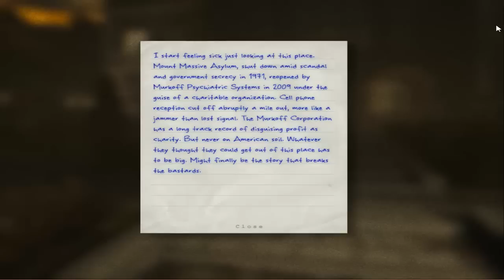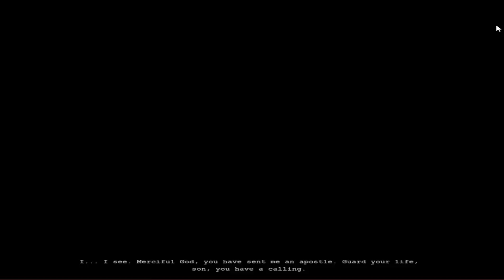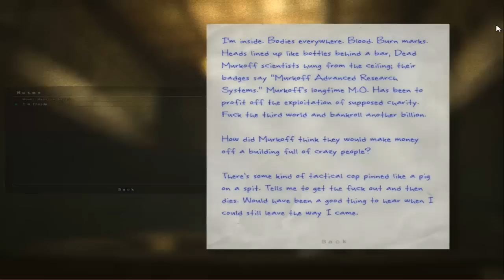Outlast Gameplay Walkthrough Part 1:Shit Bricks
check out Tykei
http:__YouTube.com_TykeiTv
Check out Leo
http:__YouTube.com_leobleu
Thanks to my friends for recording with me

Outlast is a psychological horror video game developed and published by Red Barrels for = PC. In the mountains of Colorado, horrors wait inside Mount Massive Asylum. A long-abandoned home for the mentally ill, recently re-opened by the research and charity branch of the transnational Murkoff Corporation, has been operating in strict secrecy... until now. so this press guyt Miles Upshur breaks into the facility, and what he discovers walks a terrifying line between science and religion, nature and something else entirely. Once inside, his only hope of escape lies with the terrible truth at the heart of Mount Massive
God im gonna shit so much bricks